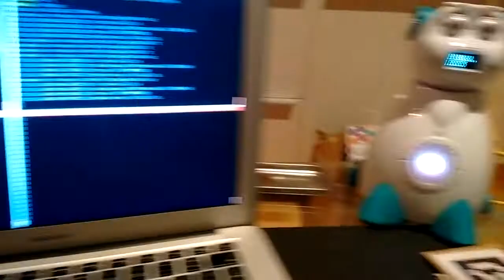Aisoy1 very raw emotion control